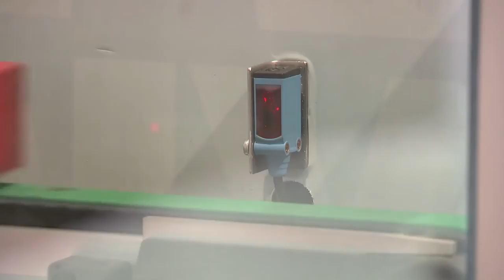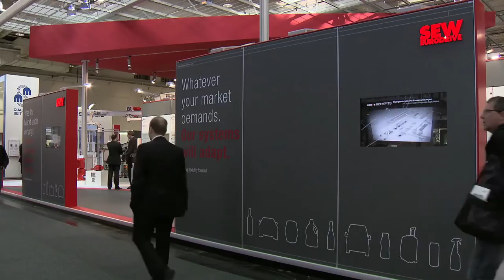Hannover Messe 2014 | Fair TV | SEW-EURODRIVE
Driving flexibility forward: Experience what our trade fair motto for the Hannover Messe 2014 means for you.

Whatever your market demands: Our systems will adapt.